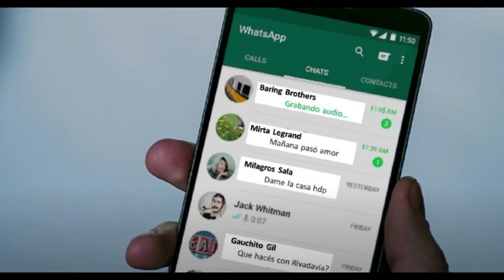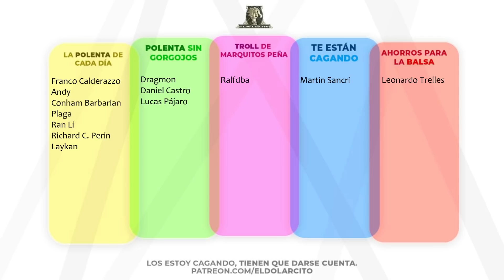La Primera Deuda Externa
Grupo de Telegram de Danna Capital👇👇
Alertas sobre cripto gratis!🔔